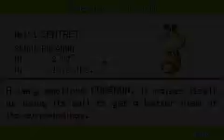Episode 185: Race Against Time!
We search Five Island for clues...